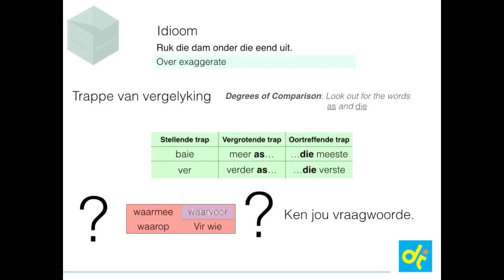WS 5.4.2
Afrikaans leerder webwerwe vir Graad 5 Eerste Addisionele Taal leerders.